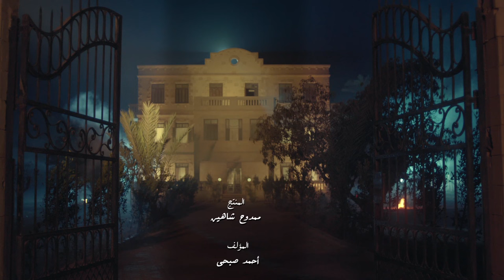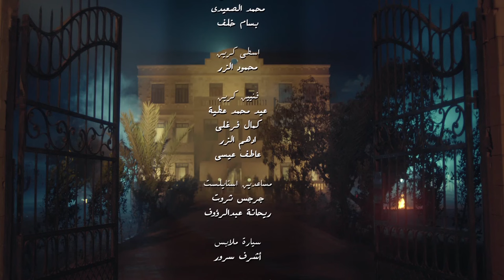امة عايزاة يتجوز وحدة تانيه عشان تجبلة الولد🔥😠👌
تدور أحداث العمل في إطار درامي تشويقي يرصد قضايا المرأة في الصعيد، فيما يتعلق بالإرث وتسلط الرجال والثأر وغيرها من المشاكل الاجتماعية التي لاتزال تفرض نفسها بقوة على محافظات الوجه القبلي.
طاقم العمل:
ﺇﺧﺮاﺝ: محمد النقلي (مخرج)  عرابي الخميسي (مخرج منفذ)
ﺗﺄﻟﻴﻒ: أحمد صبحي (مؤلف)  فضل الراوي (كلمات الأغاني)
الممثلين : لوسي  سوسن بدر  منذر رياحنة  لقاء سويدان  طارق صبري  دنيا المصري
أجزاء أخرى: البيت الكبير ج2  البيت الكبير ج3